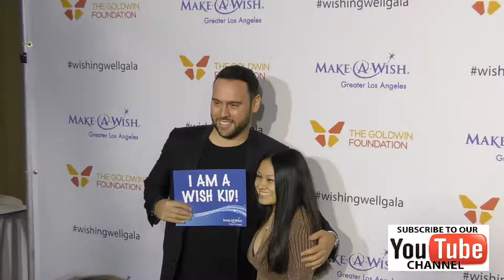Scooter Braun at the 4th Annual Wishing Well Winter Gala at Hollywood Palladium in Hollywood